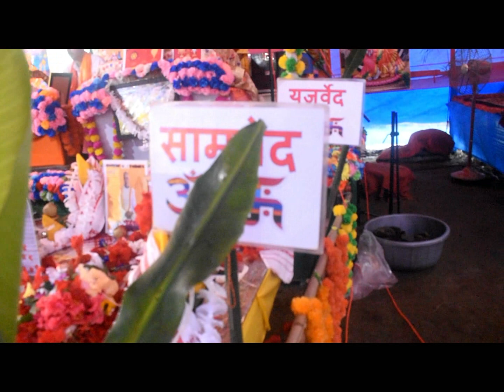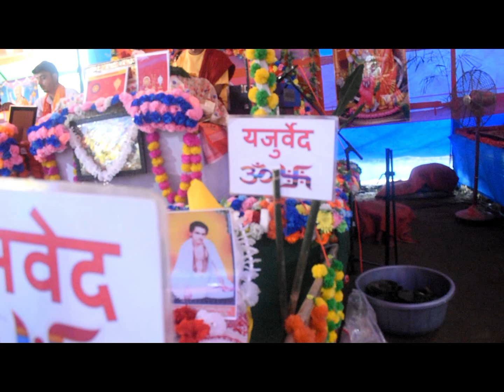Day 1, Bhagawat at Mahat Family, Berajan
Videography & edit by Bikash Basistha, Rowmari